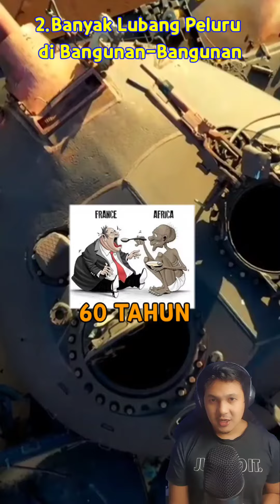Fakta Unik Negara Chad - Wanita Baru Melahirkan Bisa Ditangkap Roh Jahat?!